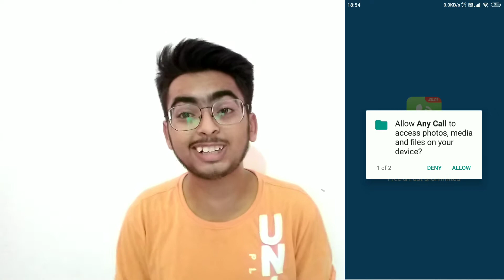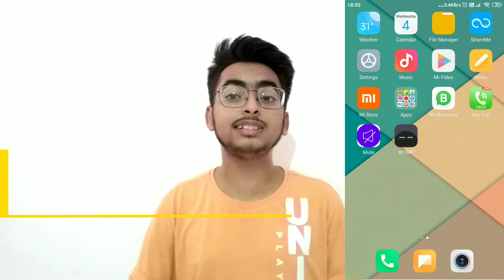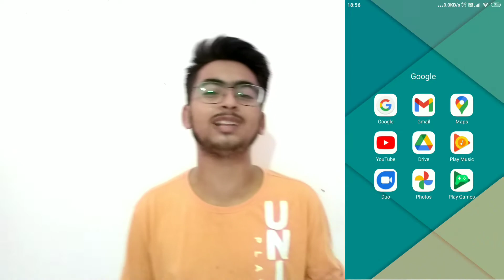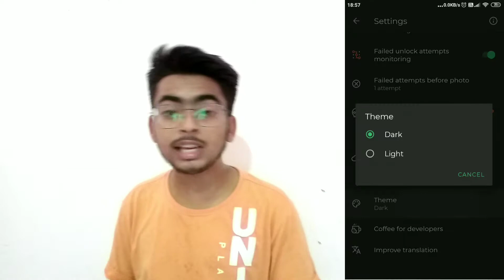3 MAST APPS YOU SHOULD TRY !! ⚡⚡2021⚡⚡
MAST APPS YOU SHOULD TRY !! ⚡⚡2021⚡⚡

Hello Guys in this video I am going to show you somd mast/cool apps that you should definitely try to prank your friends or family and this video is for entertainment purpose only so don't misuse these apps.

So Good Bye Guys See u in the next video.

Ye mat bhulna ki HAMAARE TO KHOON MEI HI TECHNOLOGY DODTI HAI.

Techy Blood
techy blood
Tech
tech
Tech Blood
tech blood
latest technology videos
mast apps,cool apps
cool apps 2021
top 5 apps
latest apps
latest apps 2021
crazy apps
crazy apps 2021
latest mobile tricks
latest mobile tricks 2021
fake call
fake call apps
mute app
volume app
fake call app
fake call kaise karen